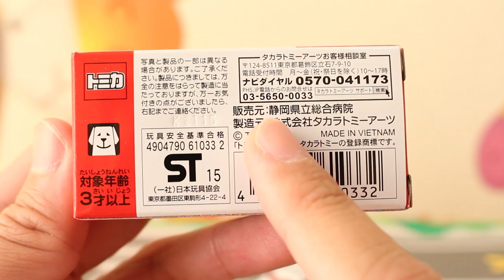【特注トミカ】高度救命ドクターカー 静岡県立病院 高度救命救急センター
特注トミカ「静岡県立病院 高度救命ドクターカー」を紹介します。

トミカ 高度救命ドクターカー 静岡県立総合病院

          効果音ラボ